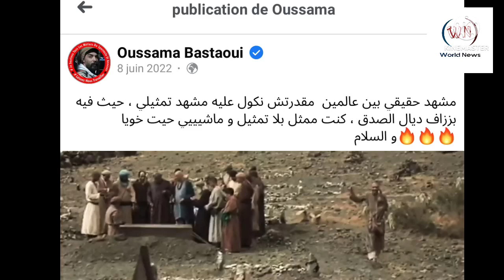صاادم، هاشم البسطاوي يفجـ ـرها :اختاريت نمـ ـوت 😱 وشقيقه أسامة يدخل على الخط،سمعوا آش قال